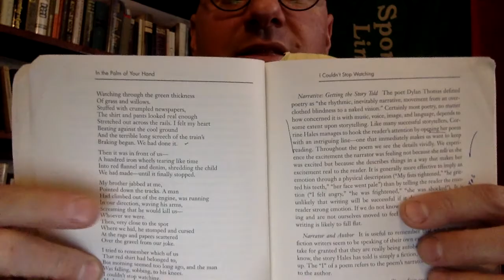Week 10 WRWS 3500 James Jay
Review of Steve Kowit's chapter on the writing of poetry, discussion of breaking lines in poetry, outline of assignment 5.